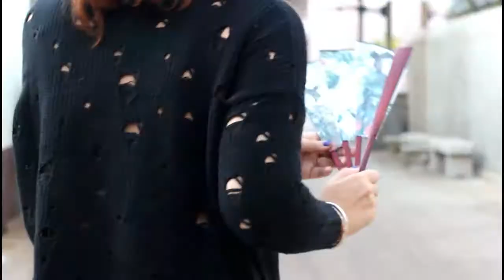Que me pongo para HALLOWEEN 'Last Minute Costume'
Mi gente bella como estan! Que emoción traerles este video, tantos años blogeando y nunca había subido un look de Halloween. Aunque me gusta disfrazarme no había sentido las ganas de hacerlo de una manera 'fashionable' esta vez aproveche y me dije 'vamos a hacerlo'! No queria salir a comprar o dedicarle mucho esfuerzo porque siento que eso es lo que hace que nunca nos animemos a utilizar un disfraz. Quise traerles esta propuesta de LAST MINUTE COSTUME un look de último momento, de ultimo minuto, esa situación donde te invitan a una fiesta y no sabes que ponerte o realmente quieres es disfrazarte con poca inversión, con cosas que tenemos en nuestro closet o son super sencillas de conseguir.

Les dejo un beso enorme mi gente bella! Y mucha felicidad!